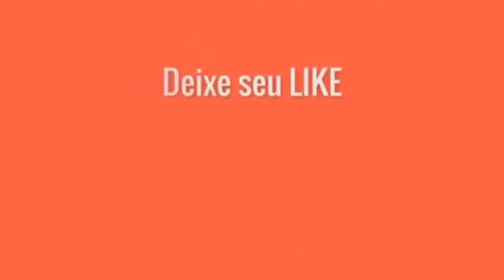Street Fighter EX Ryu 2